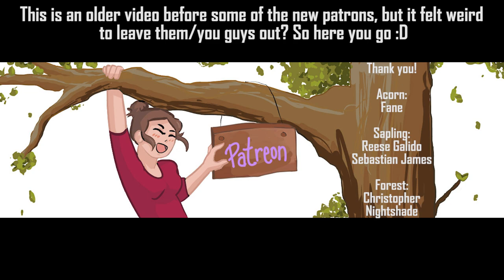Mass Effect 3 Legendary Edition [Part 87]: Revenge and Reflection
Surprise!! This is a bit of a placeholder video, since the next Veilguard video is going to take a LOT of editing due to technical problems. I DO want to keep posting Mass Effect and BG3, I just didn't expect the editing on Veilguard to take up so much time ;-; I am but a one woman show, with a full time fairly extreme job :')

In this episode we wrap up the Santuary BS, but it is important BS as we will see later. We start checking in with everyone to see their thoughts about the whole thing!

It's been like 3 weeks since I've posted a Mass Effect video, and I know they aren't the most hopping videos on the channel, but they are sort of my personal love letter to the series :D